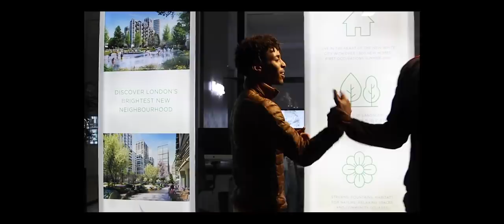Lee Air ft. Carlito Getz & Italiano - Bonnie & Clyde [ Music Video ]